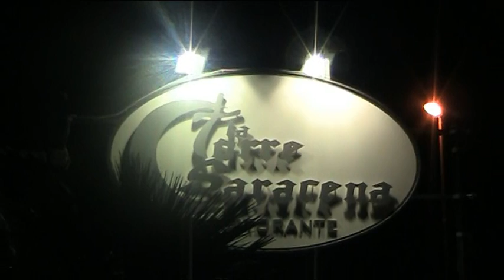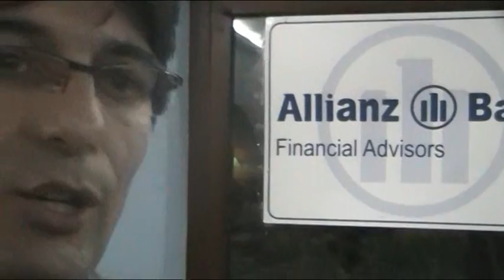II FORUM FINANZIARIO di MONTE DI PROCIDA - ALLIANZ BANK . CRISTOFARO CAPUANO.